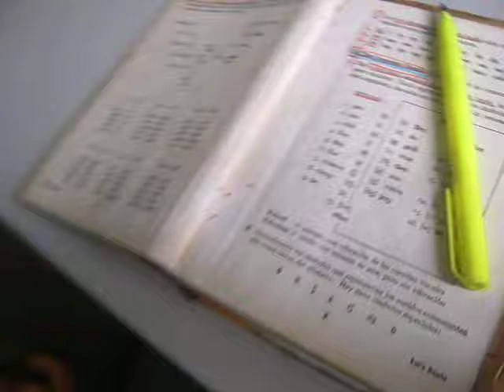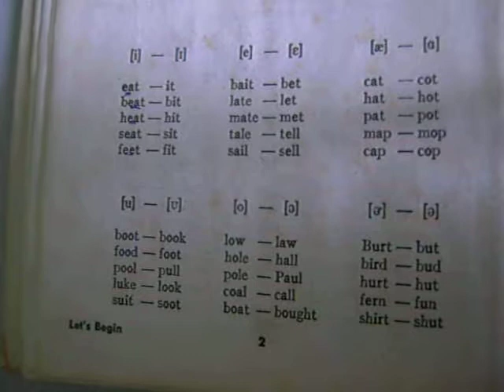JAZ INGLES 1---PRONUNCIACION